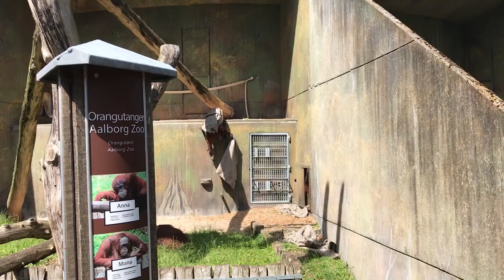DGI Landsstævne 2017 ZOO løb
Interview med dyrepasser Anders Rasmussen i Aalborg ZOO i forbindelse med ZOO løb lørdag.

Produceret af Kristoffer Weibel.